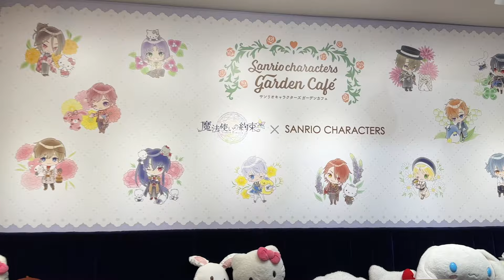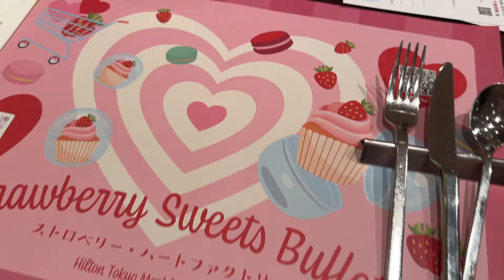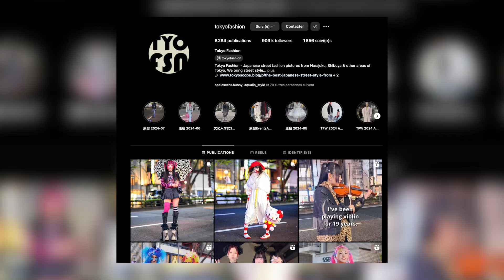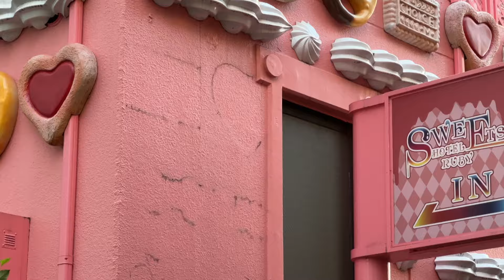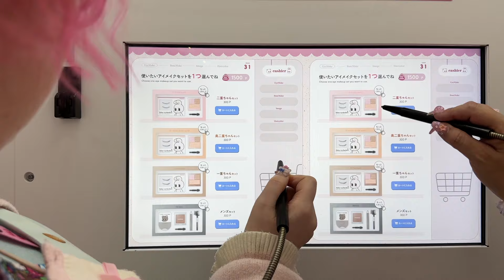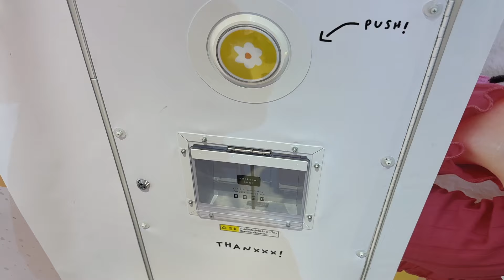7 Years of Waiting and I Finally Got STREET SNAPPED in Harajuku!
After 6 years I finally went back to Japan for the 7th time. I was able to get so many things off my lolita fashion and life bucket list: I saw the Sakura, got street snapped, attended the Harajuku Fashion Walk and made many new friends!

Chapters :
00:00 : Intro
00:35 : Hanami fashion picnic
02:23 : Sakura café : Moska & Harajuku
03:15 : Sanrio garden café and blooming sakura
03:53 : Ikebukuro Sunshine City
04:49 : Sweet buffet
06:56 : GIAAANT cotton candy, 6%dokidoki
07:36 : Getting street snapped
08:31 : Ruby sweet hotel
09:29 : Yokohama with Myrinda!
12:00 : Pompompurin café and design festa gallery
12:48 : Harajuku Fashion Walk!!
13:09 : Outro

I finally found the perfect TaoBao reseller that I can recommend: 42 Lolita.

I use the shopping service Superbuy to order from TaoBao and Xianyu.

Do you like my pink glitter glasses? They are the "Isaebella" from Zeelool.